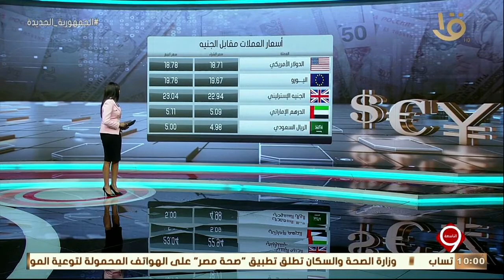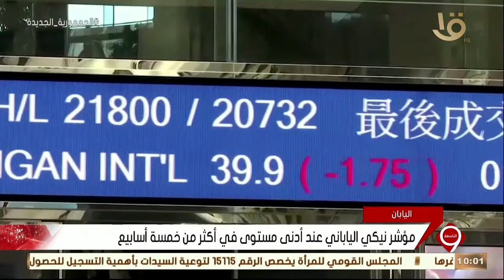نشرة التاسعة | أخبار الاقتصاد والمال والأعمال